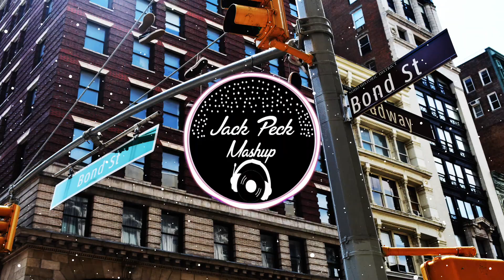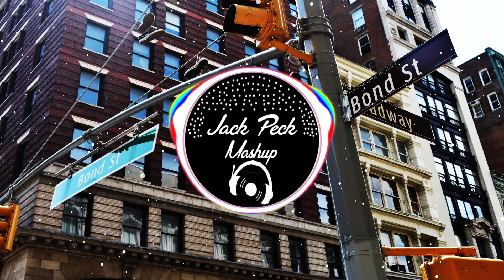Bass House Mix - by Jack Peck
Seguir / Follow :
Jack Peck
Editor de video:
José Mico
Imagen de fondo: José Mico

⚠️Estos videos pueden causar que las personas con epilepsia fotosensible convulsionen. Se recomienda la discreción del espectador.